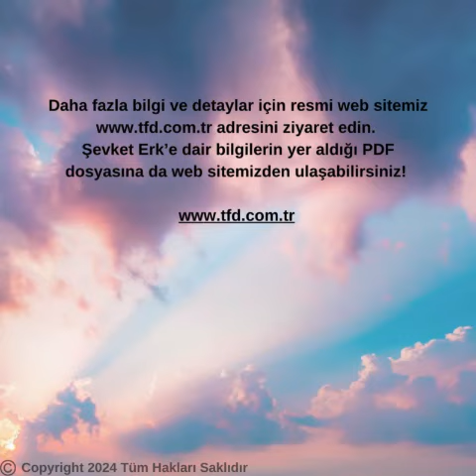Aramızdan Ayrılanlar 12: Prof. Dr. Şevket Erk Videosu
🌟 Prof. Dr. Şevket Erk: Bilim Dünyasının Değeri 🌟

Bu hafta, Türk fizik bilimine büyük katkılar sağlayan Prof. Dr. Şevket Erk'i anıyoruz. 1944 yılında İstanbul'da doğan Erk, Saint-Joseph Fransız Erkek Lisesi'nde eğitim aldıktan sonra İstanbul Üniversitesi Fen Fakültesi'nde Fizik-Matematik Bölümü'nden mezun oldu. Kanada ve Fransa'da bilgi ve deneyim kazandıktan sonra, Türkiye'de çeşitli nükleer araştırma projelerinde önemli görevlerde bulundu.

1985 yılında Yıldız Teknik Üniversitesi'nde profesör unvanını alan Erk, üç dönem boyunca Fen-Edebiyat Fakültesi Dekanı olarak görev yaptı. Eğitim ve araştırmalara yaptığı katkılarla tanınan Erk, 1995 yılında Fransız Hükümeti tarafından "Palmes Academiques Officier" nişanı ile onurlandırıldı. 2003 yılında aramızdan ayrılan bu değerli bilim insanı, katkılarıyla daima hatırlanacak. Kendisini saygı ve rahmetle anıyoruz.

🎬 Video düzenleme ve Metin Yazarlığı: Pehlül Okumuşoğlu

Türk Fizik Derneği Başkanı
Prof. Dr. Baki AKKUŞ